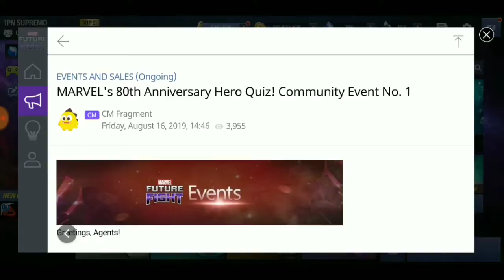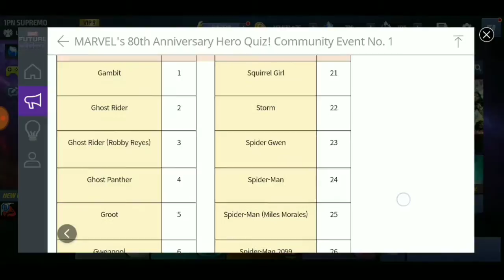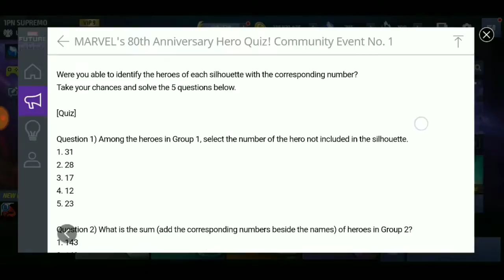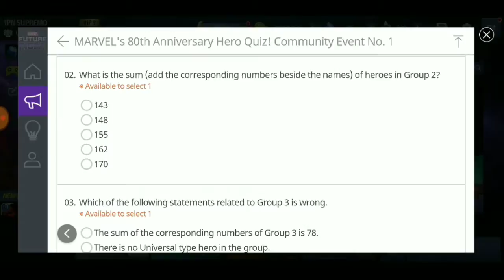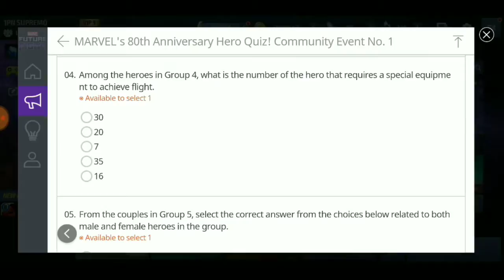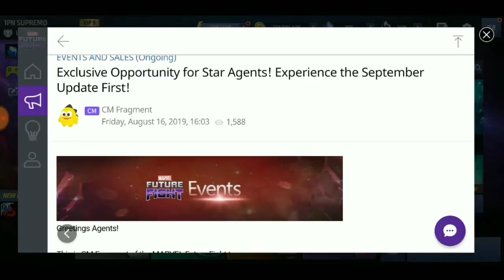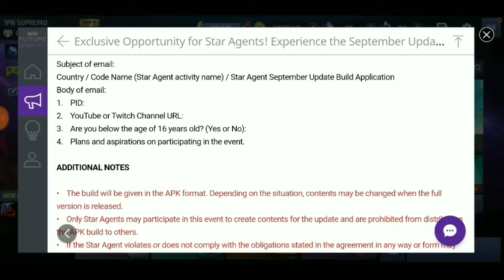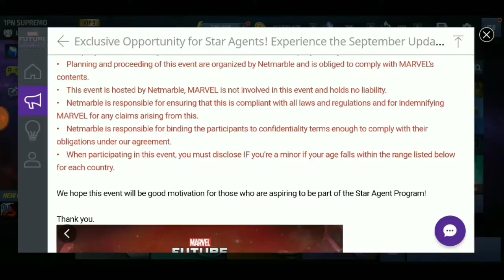SEPTEMBER EVENTS AND MANY MORE! - MARVEL FUTURE FIGHT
Early Access

-That_Part
-Giant

2nd acct: | @benjoemarudo_art